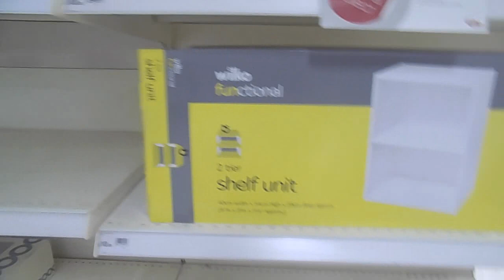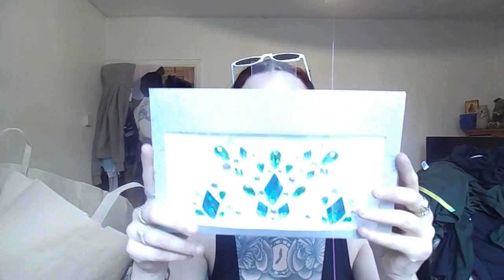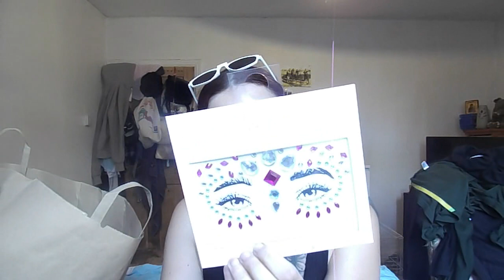SHOPPING & NEW PIERCINGS VLOG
HEY HONEYS!! sorry ive been MIA lately! just thought id vlog as me and a friend went shopping and new piercings! hope you enjoy! love you all xoxoxo